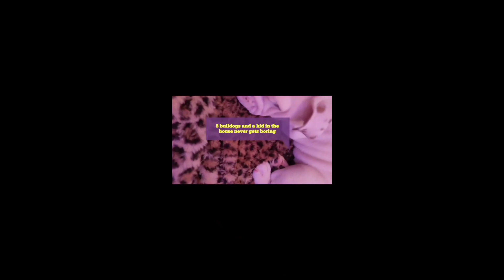Ice-T's daughter Chanel, looks just like him